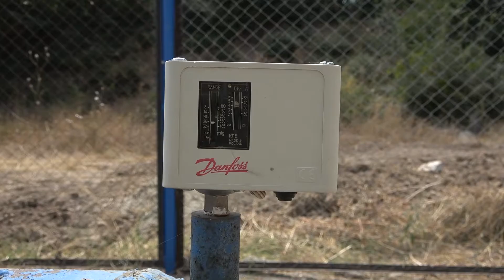Российские военные запустили насосную станцию на водозаборной скважине в Нагорном Карабахе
При содействии российских миротворцев вблизи линии разграничения в Мартунинском районе Нагорного Карабаха запущена водозаборная скважина, обеспечивающая подачу питьевой воды для более 2 тыс. жителей ближайших сёл.
Российские миротворцы на всех этапах работ по восстановлению водоснабжения обеспечивали безопасность сотрудников водоканала. Специалисты водоканала выполнили профилактические мероприятия и установили автоматическую систему забора воды.
«Сегодня мы запустили в постоянном режиме насосную станцию, которая будет снабжать водой два села Мартунинского района, это Красный Базар и Тагавард. Неделю назад мы запускали в тестовом режиме, с сегодняшнего дня станция будет работать в полном объеме, так же поставили автоматику для бесперебойной работы. Более 2000 человек будет обеспеченно водой. Все восстановительные работы были проведены с обеспечением безопасности российскими миротворцами, за это огромное спасибо миротворческим силам в Нагорном Карабахе и надеемся, что сотрудничество будет продолжаться. Сначала мы планировали торжественное открытие, но поскольку у нас еще остаются без вести пропавшие, мы отменили это мероприятие», - рассказал заместитель главы администрации Мартунинского района Масис Дзагорян.